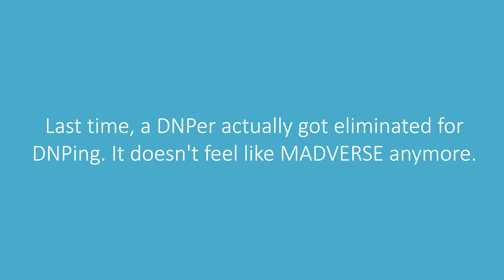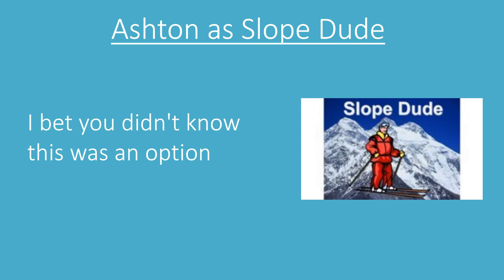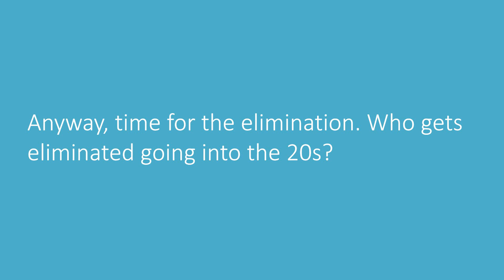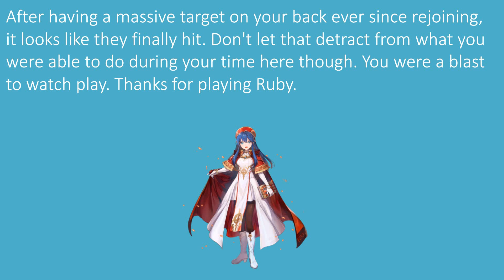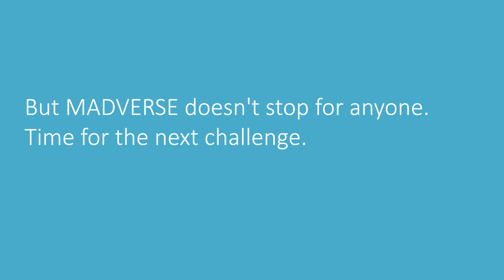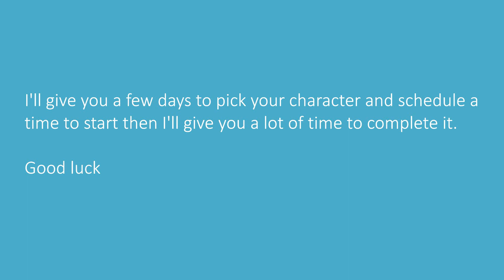MADVERSE 20A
You’re obsessed (4) with me, you fucking waterlogged enjoyer. And y’all Tri Attack spammers can clip this, this Mega Rusher come on my fight channel 24/7 with a dumbass setup, getting his ass handed to him thousands of times a day, and still comes in here and sucks my Power Attack and obsesses (4) over me. You are a worthless bitchass Demon Heart enjoyer. Your life, literally, is as valuable as Nature Bro in distortion events. I’m just gonna KOing you, you’re gonna keep rematching, I’m gonna update my setups. You’re gonna keep coming back, why? Cause you keep smelling the maple syrup, you worthless bitchass “Impossible” boss maker. You’re gonna stay on my channel until you die. You serve no purpose in life, your purpose in life is to be on my channel sucking on my Quick Attack, daily. Your purpose is to be in that channel blowing a D-Down Attack daily. Your life is nothing, you serve zero purpose! You should use Recoil Attack at 2HP NOW, and give somebody else a piece of that data in the simulations, so we can stay alive inside this trapped world.